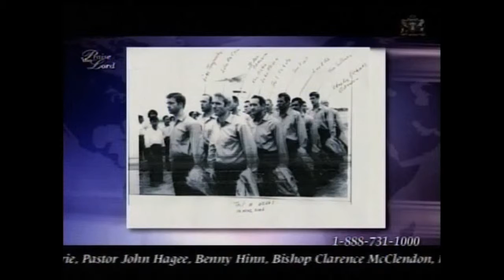Trinity Broadcasting Network (TBN) Interview with Lee Ellis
In this video interview with Gregory Dickow and the Trinity Broadcasting Network (TBN), author and leadership coach, Lee Ellis, describes some of the lessons learned from his POW experience in Vietnam.

Leaders with a strong sense of character, courage, and competency can accomplish so much if they're equipped with the wisdom to do so, and our objective is restore honorable leadership in every sector of society. These observations were learned during Lee's POW experience in Vietnam described in his latest book, "Leading with Honor: Leadership Lessons from the Hanoi Hilton."

To learn more about the Leading with Honor or the publishing company, FreedomStar Media, go